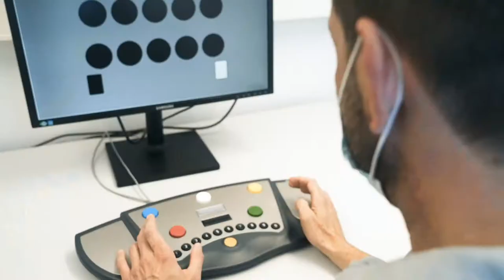Meixner Moment - Stefan Meixner vor seiner Einstellung beim Betriebsarzt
Busfahrer*innen tragen viel Verantwortung für die Menschen in ihrem Fahrzeug. Deshalb ist es wichtig, dass sie körperlich fit sind. Bevor sie also losfahren können, untersucht sie unsere Arbeitsmedizin. Dieser Gang ist auch Stefan nicht erspart geblieben.